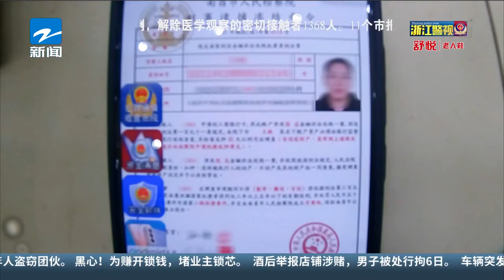涉嫌洗黑钱被调查 女子遭遇假警察2 7万元没了